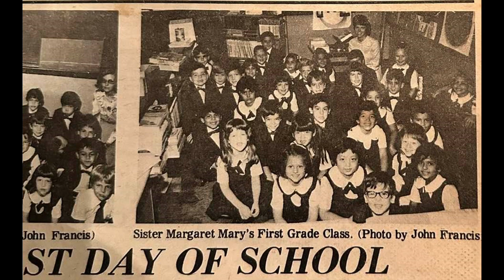Jess and Kerry 1st grade